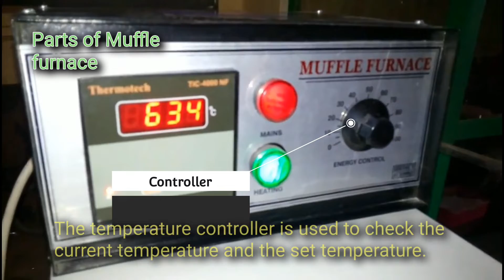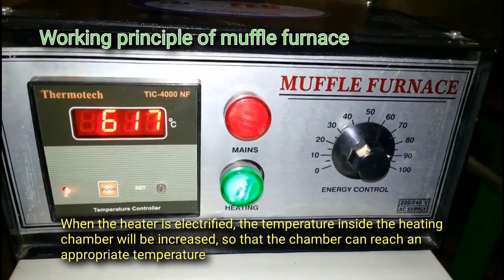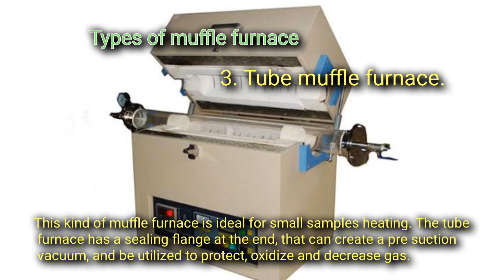An overview of muffle furnace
A Muffle furnace is a type of jacketed enclosure that is used to heat a material to a significantly high temperature while keeping it contained and fully isolated from external contaminants, chemicals, or substances.

It allows rapid high-temperature heating, recovery, and cooling in self-contained energy-efficient cabinets.

The Muffle furnace working principle is based on the law of conservation of energy, which converts electrical energy into heat energy to heat material. furnace Mufflefurnace.